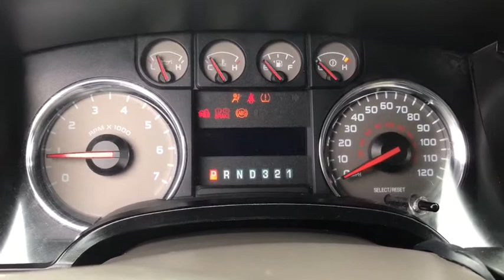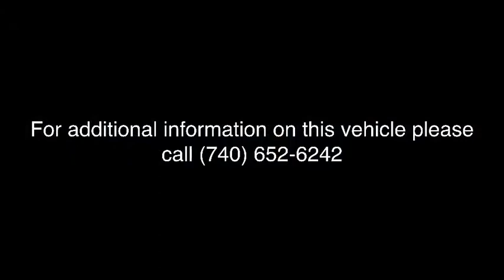2010 Ford F-150 Columbus, Lancaster, Logan, Newark, Chillicothe, OH LPA356A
Oxford White Used 2010 Ford F-150 available in Columbus, Ohio at Matt Taylor Kia. Servicing the Lancaster, Logan, Newark, Chillicothe, OH area.

Come see this 2010 Ford F-150 . Its Automatic transmission and Gas/Ethanol V8 5.4L/330 engine will keep you going. This Ford F-150 features the following options: Trailer sway control, Tire pressure monitoring system, SOS post crash alert system, SecuriLock anti-theft ignition (PATS), Safety Canopy front/rear outboard side curtain airbags, Removable tailgate w/key lock & lift assist, Remote keyless entry w/(2) fobs, illuminated entry & panic button, Rear pwr point, Rear door cupholders, and Rear door child safety locks. Stop by and visit us at Matt Taylor Kia, 2784 N Columbus St, Lancaster, OH 43130.